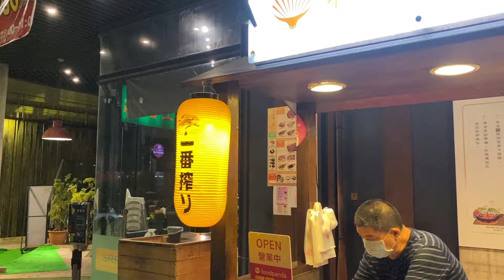和牛滷肉飯便當 | 台中朝馬 / Taiwanese Braised Wagyu Rice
這次嘗鮮是$100元的
說真的賣像真的很普通
整體吃下來感覺蛋是本體XD"
下次有機會再點有和牛片的滷肉飯便當